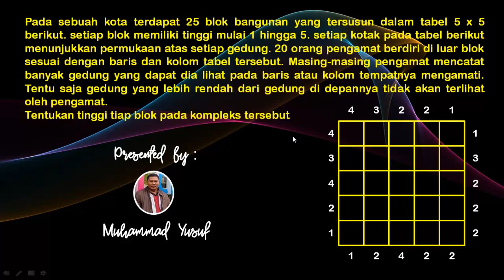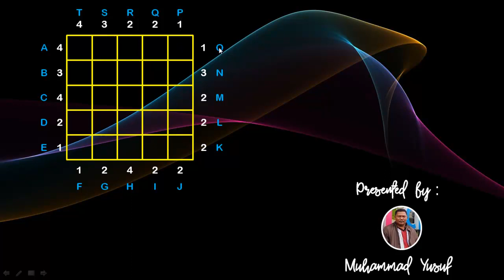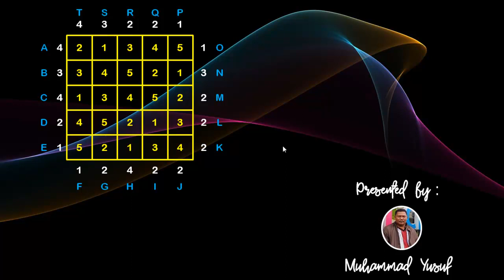EKSPLORASI MATEMATIKA 18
Vidio pembahasan soal eksplorasi matematika